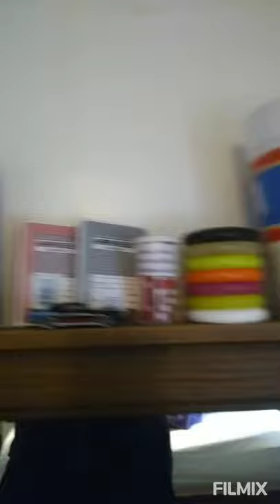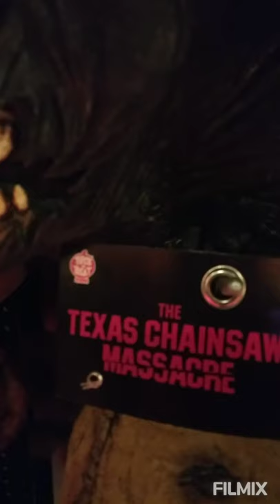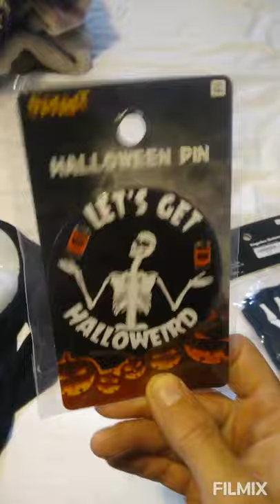DAILY VLOG #16 HalloweeN HAUL!!!